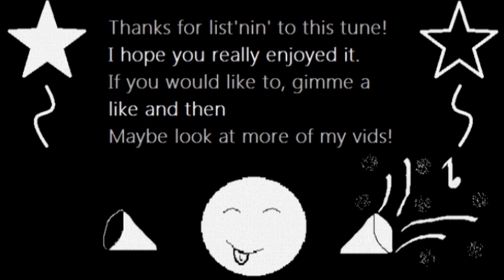Itsy Bitsy Spider, but I MADE IT EPIC & A CHIPTUNE!! | Mandrew Music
I did a tune for a friend's university project - it's an epic chippy-tune using the Itsy Bitsy Spider nursery rhyme melody.